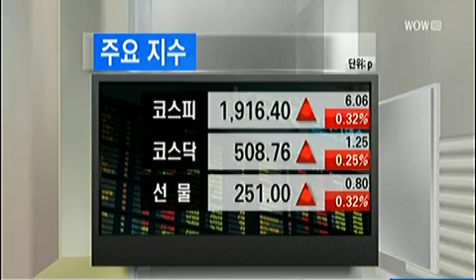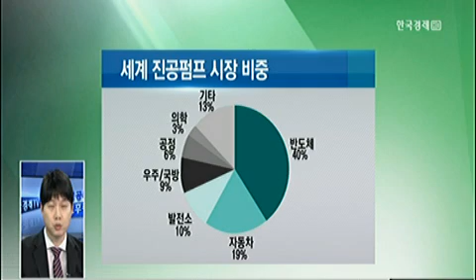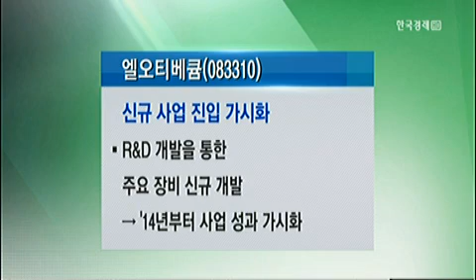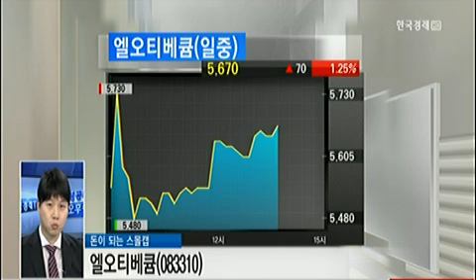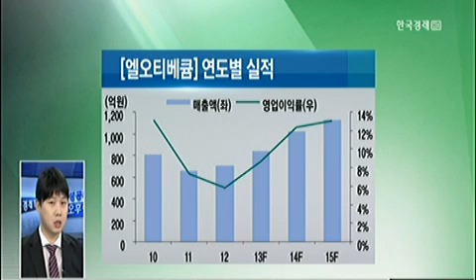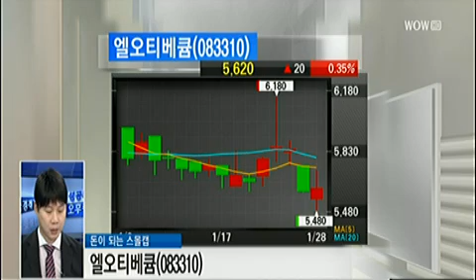[돈이 되는 스몰캡] 엘오티베큠(083310)_2014년 01월 29일